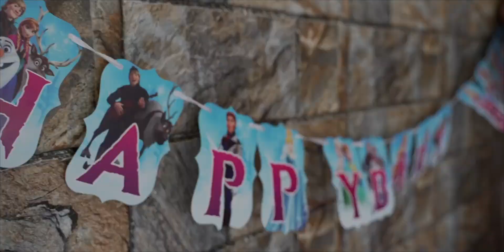Natania & Shayanne's Birthday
Natania's birthday was on 23rd August, she turned 7, and Shayanne's birthday was on 25 August, she turned 6 years. Just to make them happy we had a small party on Saturday, that is on 27th August.